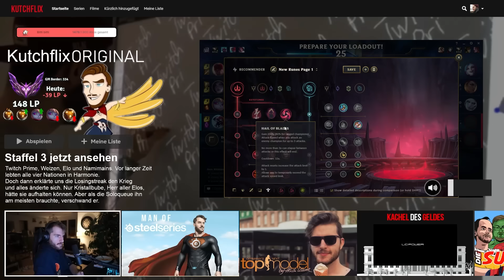Schelle Fielmann mit eurem Kutcher | Kutcher Stream Highlights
Cutter: Yarex